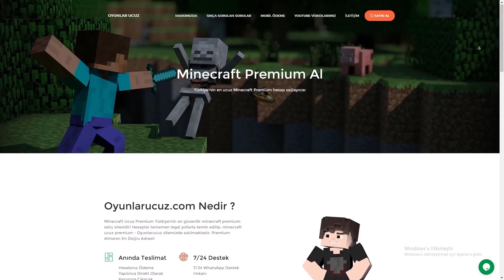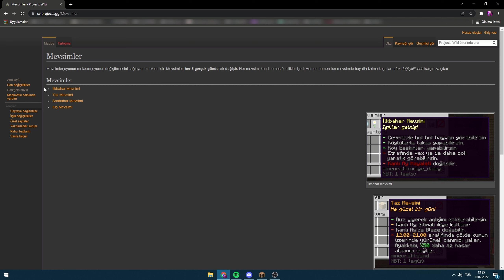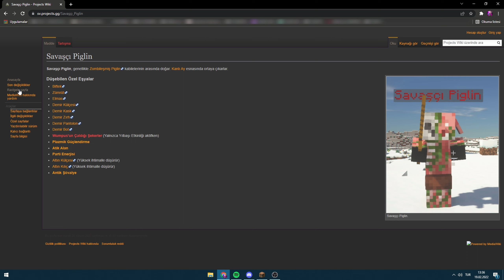😱En Gelişmiş Minecraft 1.18.1 Survival Server Türk | En İyi Serverler | Sunucu tanıtımı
minecraft 1.18.1 survival server türk, En iyi premiumsuz minecraft survival sunucusu  ip si açıklamada. Hepinizi Projects.gg'ye bekliyorum.